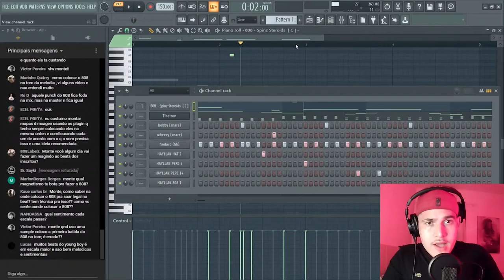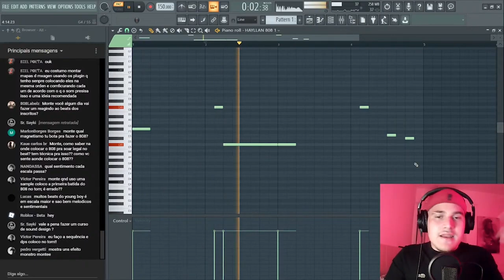COMO CONSTRUIR UM GRAVE BRABO NO SEU BEAT